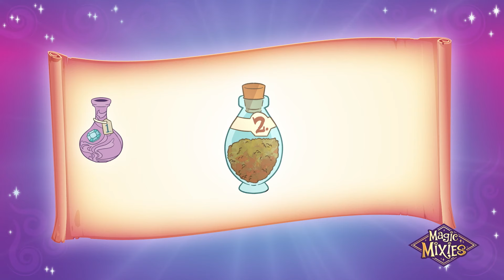Magic Mixies Episodio 1: ¡Bienvenidos a Mixia!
Sienna ha encontrado un prisma que abre un brillante camino a una tierra mágica. ¡Comienza una aventura! Acompáñala en su encuentro con un reino lleno de criaturas mágicas. No olvides los ingredientes para la pócima y las palabras mágicas: ¡Magicus Mixus!